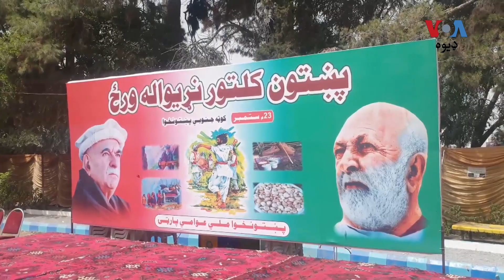د پښتنو د نورو سیمو غوندې په کوټه ښار کې هم «د پښتون کلتور ورځ» لمانځل شوې ده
د ستمبر 23مه له تېرو اتو کلونو راهیسې هر کال د پښتنو د کلتور د ورځې په توګه لمانځل کېږي، نن هم د پښتنو په ډېرو سیمو کې په دې مناسبت غونډې او کلتوري مېلې شوې دي، په کوټه ښار کې هم دا ورځ لمانځل شوې ده. تفصیل د حمید سمسور په رپوټ کې: